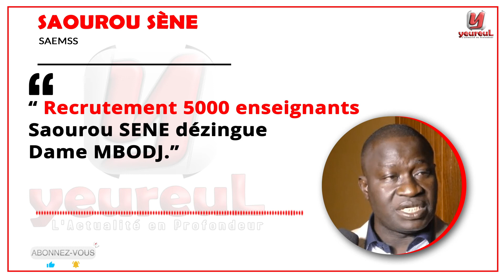Recrutement 5000 enseignants: Saourou SENE dézingue Dame MBODJ.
ACTIVEZ LES NOTIFICATIONS
POUR NE RIEN RATEZ !!!